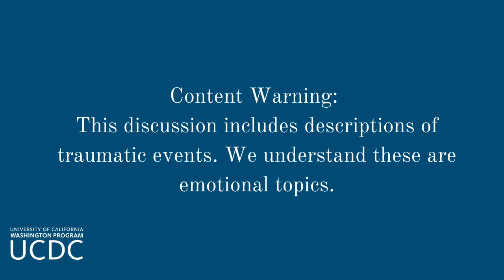A Conversation with Representative Jackie Speier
Rep. Jackie Speier spoke to UCDC Students about her history, the January 6 insurrection, and the issues of the day.

Content Warning: This discussion includes descriptions of traumatic events.